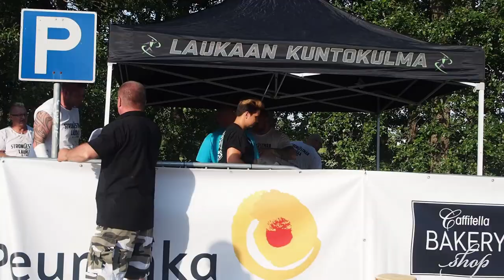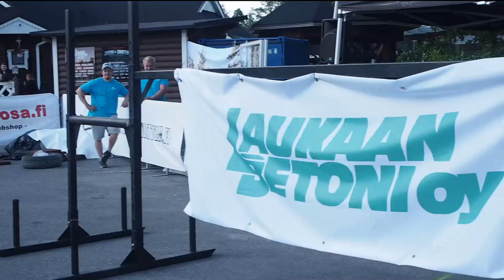u105kg World Championships Qualifier Finland 2018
Under 105kg Strongman Champions League World Championships Qualifier, Finland 6.7.2018, Laukaa, Finland

Yoke walk 330kg (performances missing)
Yoke press 100+10+10...
Tire Flip + sandbag 3x330kg + 90kg + 120kg
Car deadlift 30kg jumps set
Front hold 25kg
Stone over bar 130kg 120cm